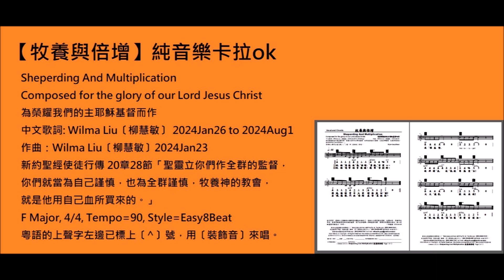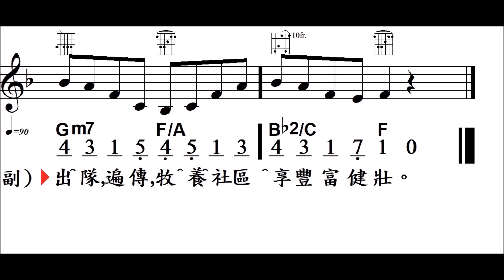牧養與倍增, V2, 43154513, Sheperding And Multiplication, 柳慧敏填詞+MMO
請註明: 「牧養與倍增」五線譜PDF(HKD$12)

Sheperding And Multiplication
中文歌詞: Wilma Liu〔柳慧敏〕 2024Jan26 to 2024Aug1
作曲：Wilma Liu〔柳慧敏〕2024Jan23
新約聖經使徒行傳 20章28節「聖靈立你們作全群的監督，你們就當為自己謹慎，也為全群謹慎，牧養神的教會，就是他用自己血所買來的。」
F Major, 4/4, Tempo=90, Style=Easy8Beat

創作背景：感謝天父提醒我祈禱時要具體的祝福自己，使能天天感恩歡欣高歌，牧養社區，見證神的厚恩，要將耶穌基督恩典的福音遍傳，使門徒倍增歸入耶穌基督的國，齊齊得享豐富和健壯。奉主耶穌基督得勝聖名，阿們。
~柳慧敏 2024Jan26

歡迎支持使用完整正版

日期及用途 : ______________
使用團體或個人姓名 :________________
日間聯絡電話 : _______________
使用者 / 地址: ____________________
電郵:_________________
‹Version LS-2.0 › Sheperding And Multiplication 牧養與倍增

祝福您能牧養，倍增；勇毅，有愛心。
溝通，協調常令大家增添親切感！
祝福您常培育後繼，教導會創新；
出隊，遍傳，門徒倍增基督裏健壯。
66665555
高擧基督，Hallelujah!
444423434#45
敬拜讚美，牧養，教導熱愛主！
66665555
天天感恩，歡欣高歌！
出隊，遍傳，牧養社區享豐富健壯。